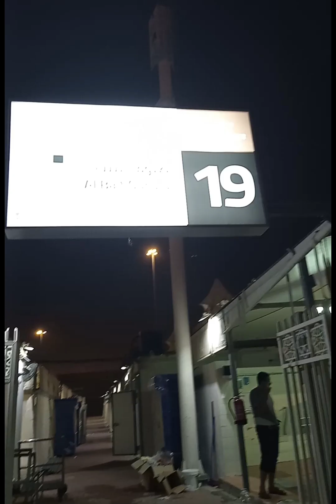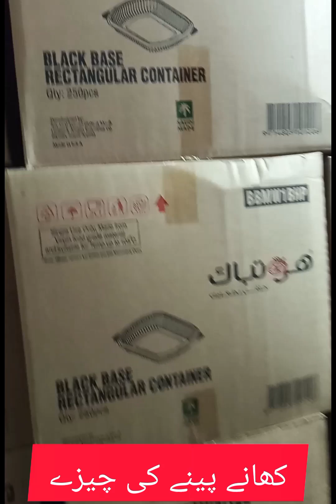hajj munna .maka makrma .حج میں میں کیچن۔حاجیوں کی جگہ منٸ اور